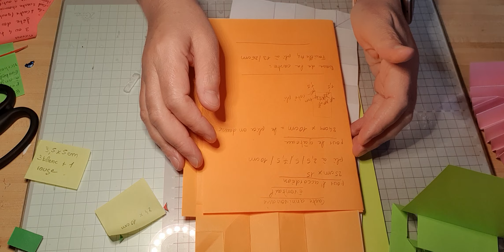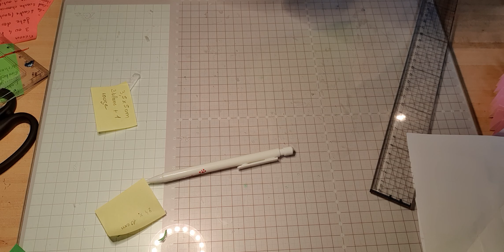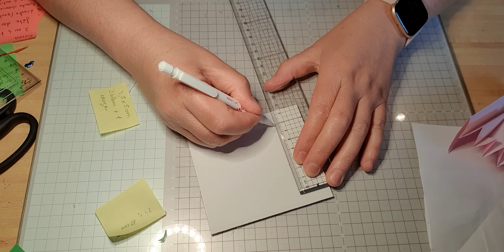carte éventail n°1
J'ai adoré cette création, mais bien sûr l'idée ne vient pas de moi, je remercie